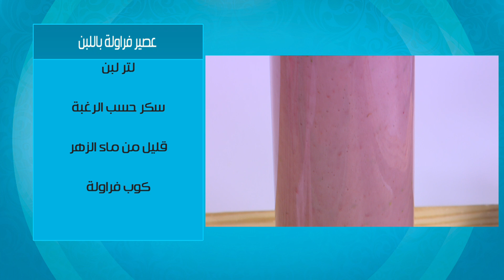طريقة تحضير عصير فراولة | زينب مصطفى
طريقة عمل عصير فراوله  مع  زينب مصطفي  في بالصحة والراحة